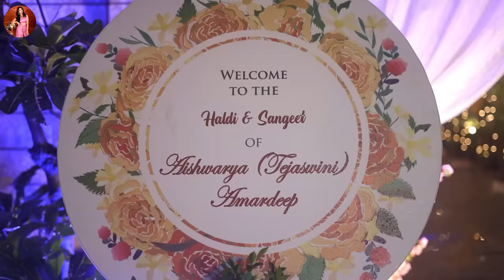Mehandi & Sangeet Celebrations | Tejaswini Gowda Amardeep Wedding ❤️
Priceless Moments at our Wedding!! Mehandi followed by Sangeet where Amardeep, Me, Priyanka, Vishnu Priya etc made some kiraak movements on the dance floor. Watch and Enjoy...